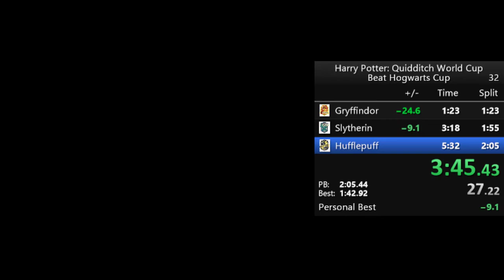HP Quidditch World Cup | House Cup Speedrun 5 (5:12)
Today I RQ'd a lot but managed to get several golds (in terrible runs) and a PB so not bad, shout out to a later run with 1:17 time against Gryffindor.

I might have to stop once I get below 5 mins...

This one should have the game audio back.